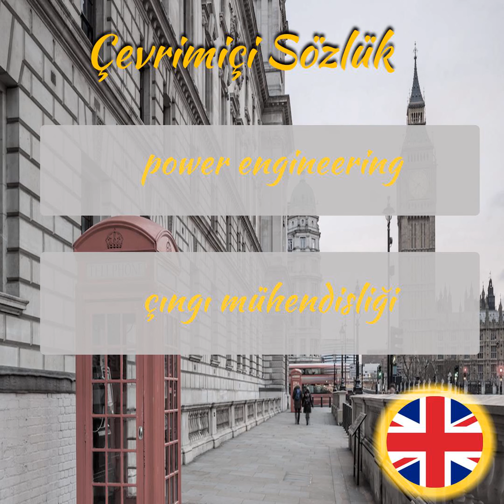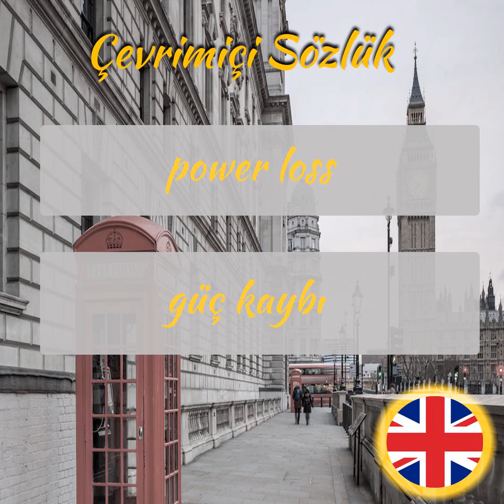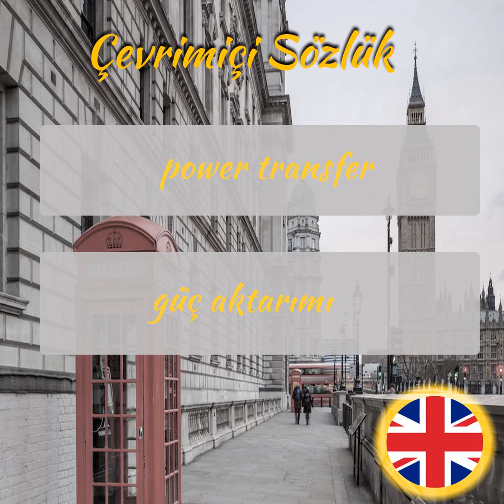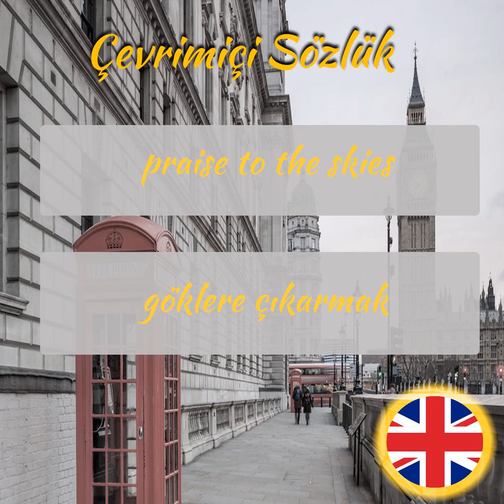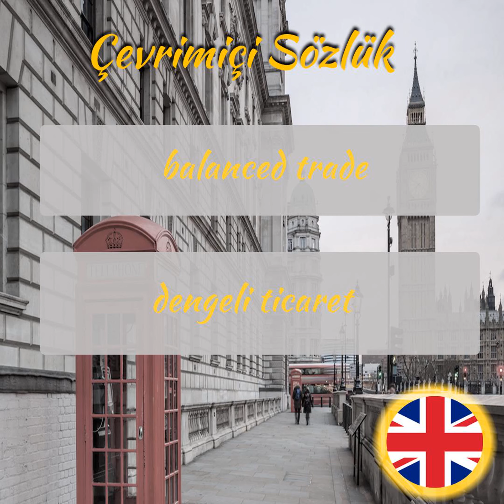İngilizce Öğreniyorum - Sesli Şekilde İngilizce Kelime Ezberleme - Part 244